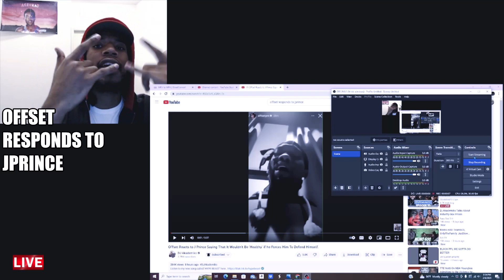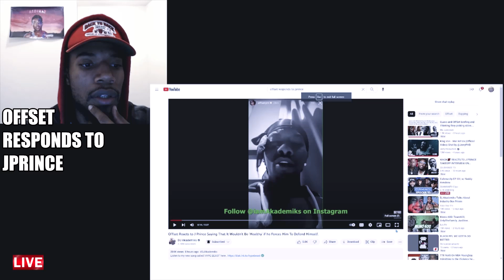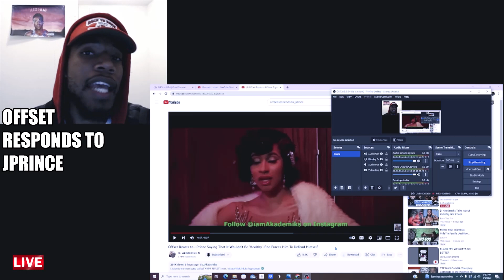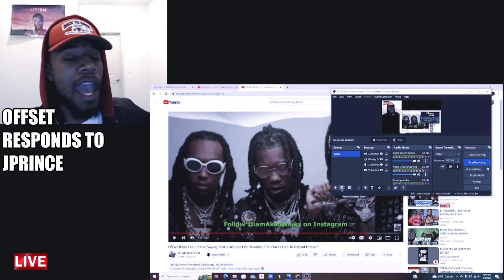OFFSET RESPONDS TO JPRINCE REACTION - IS THE PRINCE FAMILY THE FEDS???